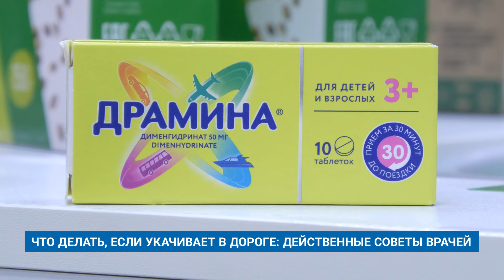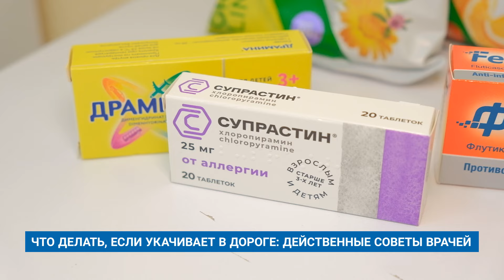ЧТО ДЕЛАТЬ, ЕСЛИ УКАЧИВАЕТ В ДОРОГЕ: ДЕЙСТВЕННЫЕ СОВЕТЫ ВРАЧЕЙ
Укачивание, или морская болезнь, распространенное явление, с которым сталкиваются многие люди при путешествии на транспорте.